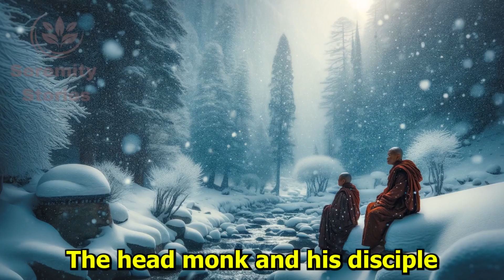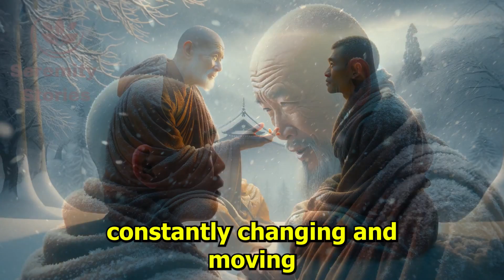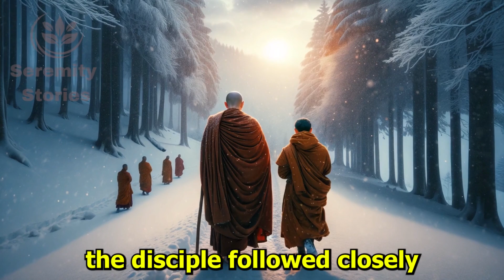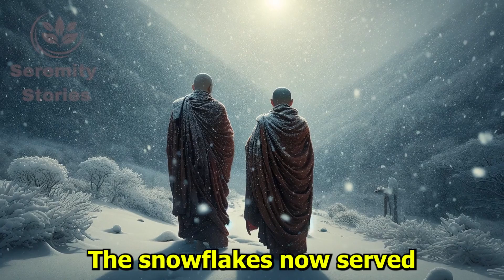FOR THOSE WHO KEEPS THINKING ALL THE TIME | ZEN STORY TO STOP OVERTHINKING | BUDDHIST STORY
🔴 ** MY PRODUCTS **
FOR THOSE WHO KEEPS THINKING ALL THE TIME
ZEN STORY TO STOP OVERTHINKING
BUDDHIST STORY

Welcome to Serenity Stories: Your Haven for Peace and Wisdom

🌿 Channel Overview:
Serenity Stories offers a peaceful retreat from the hustle of life. We share enlightening Buddhist stories, mindfulness techniques, motivational talks, and guided meditations, all inspired by the tranquility of Buddhist philosophy and mindfulness practices.

🧘 Our Offerings:

Buddhist Stories: Discover ancient wisdom through engaging tales.
Mindfulness Practices: Learn to cultivate peace and awareness.
Motivational Talks: Find inspiration in our thought-provoking discussions.
Guided Meditations: Connect with your inner self in our serene sessions.
✨ Our Purpose:
We're committed to sharing the beauty of a tranquil life and deep, mindful living. Serenity Stories is your space to discover peace, mindfulness, and a deeper understanding of life.

🌟 Join Us:
Engage, share, and embark on a journey to a more peaceful, fulfilling life

• BUDDHIST STORY

🔎 HASHTAGS 🔎
FORTHOSEWHOKEEPSTHINKING ALLTHETIME

🔎 VIDEO OUTLINE 🔎
BUDDHIST STORY